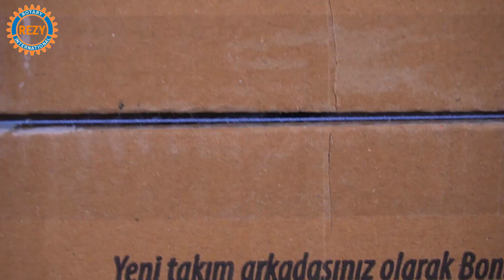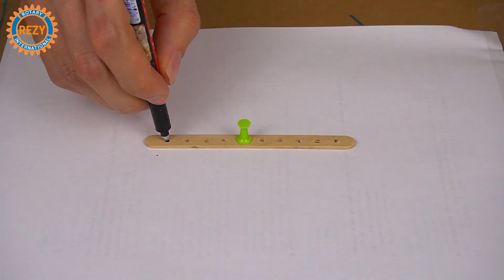HANDYMAN WHO SHOWS AWESOME IDEAS AND TIPS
Hello mechanic wants to show you his amazing crafts and crafts.